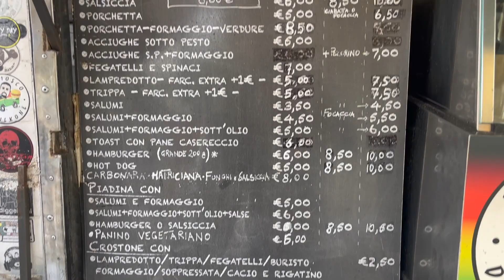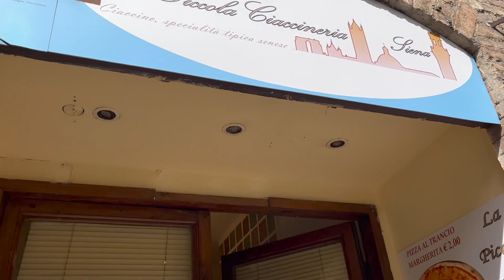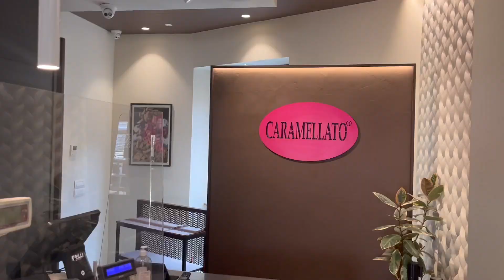FOOD TOUR A SIENA